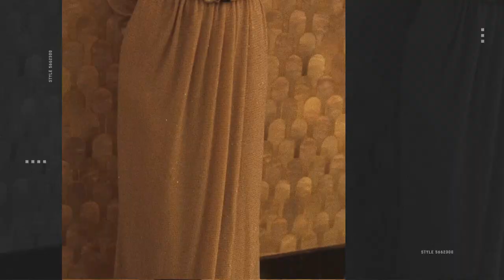24Questions​ feat. Mina El Hammani | CoverGirl​ - XMAG SpecialIssue​ | Enero - Febrero 2021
Ph by: @raulphoto x @vieralcom
Fashion Direction @hernanripiert
Styling @capelliercapellier assisted by Oscar García
Makeup by @guerlain
Film by @cmon.prod
Location @v22_mad